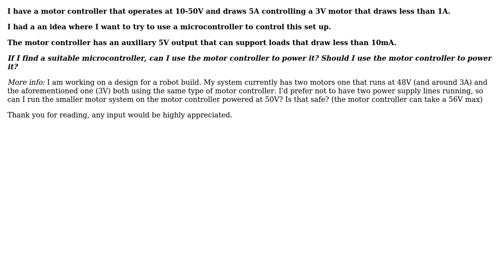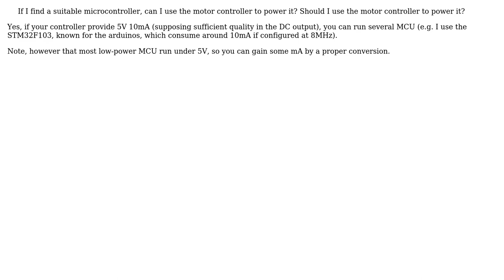Engineering: Power a microcontroler with a motorcontroller?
With thanks & praise to God, and with thanks to the many people who have made this project possible! | Content (except music & images) licensed under CC BY-SA | Music | Images & others | With thanks to user gunter user DiaperHands user Adrian Maire and the Stack Exchange Network Trademarks are property of their respective owners. You are responsible for your own actions.